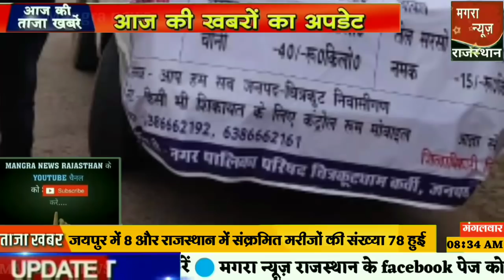Good news today | aaj ki news| hindi news bulletin 16 mai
Good news today | aaj ki news| hindi news bulletin 15 mai